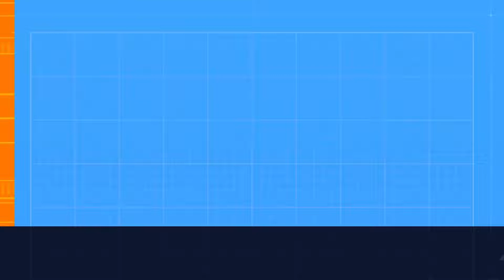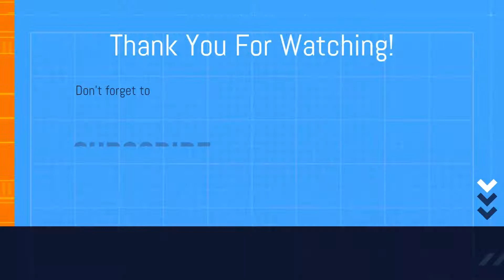List of types of healthy meals that help me put on muscle weight.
1. Chicken, rice, mashed potatoes, bun, cucumbers, yellow peppers, broccoli, corn gravy and 1 cup of water.
2. Rice with cabbage, plain beans, beans with cabbage, cabbage rolls with rice and beef, bread and 1 cup of water.
3. Vegetable pierogis, chicken, carrots, yellow peppers, tomatoes, broccoli and 1 cup of water.
4. Lutenitsa (Ljutenica) spread on 5 slices of bread (Sunflower Flax Sourdough), chicken sausage, olives, broccoli, avocadoes and 1 cup of water.
5. Pasta, chicken, olives, cucumbers, grape tomatoes, avocadoes and 1 egg.
6. Canned tuna, salad (kale, quinoa and chickpeas), 1 egg, red pepper, cucumber, 2 slices of bread and 1 cup of water.
7. Tim Horton's Sausage Breakfast Sandwich Upgraded - added cucumbers, mango, Frank's Red Hot Sauce, protein shake and 1 cup of water.
8. Chicken, salad (quinoa, kale and chickpeas), broccoli, carrots, grape tomatoes, cucumbers, 1 egg, 1 plain croissant and 1 cup of water.
9. Lutenitsa (Ljutenica) spread on 4 slices of bread (Sunflower Flax Sourdough), summer sausage, cucumbers, 2 tangerines and 1 cup of water,
10. Liver spread on 4 slices of bread (Sunflower Flax Sourdough), cucumbers, 1 egg, Frank's Red Hot Sauce, grape tomatoes and 1 cup of water.
11. Protein Shake - watermelon, apples, strawberries, lactose free yogurt, 2 scoops of protein and grapes.
12. Butterfly pasta, 2 eggs, chicken with Frank's Red Hot on it, broccoli, grape tomatoes, salad (quinoa, kale and chickpeas) and a cup of water.
13. Caesar Salad with chicken and grape tomatoes + a cup of water.
14. Chicken breast, brown rice, corn on a cob, carrot, avocado, roma tomatoes, red peppers and a cup of water.
15. 5 Crepes with peanut butter, blueberry jam, bananas avocadoes and a cup of water.
16. Beef pierogis, rice with sauteed mushrooms and gravy, chicken breast, steak, roma tomatoes and a cup of water.
17. 3 crepes with strawberry jam, peanut butter, bananas and peaches.
18. Chicken with Frank's Red Hot sauce, mashed potatoes, cucumbers, carrots, avocadoes, yellow pepper and a bun.
19. Chicken breast, quinoa, cucumbers, carrot, roma tomatoes and cauliflower.
20. Chicken wings, beef patties, spinach banitsa / banitza, avocadoes, cucumbers, grape tomatoes and a cup of water.
21. Chickens with bbq sauce, mashed potatoes, brown rice, avocadoes, roma tomatoes, carrot, 2 small slices of bread and a cup of water.
22. Butterfly pasta, chicken breast, roma tomatoes, cucumber with ranch sauce, 4 slices of bread, multivitamins, omega 3, vitamin D and a cup of water.
23. Liver spread on 4 slices of bread, roma tomatoes, avocadoes and a cup of water.
24. Rice and spinach with yogurt on top, sausage, cucumbers, carrots, roma tomatoes, 2 slices of bread and a cup of water.
25. Chicken with Frank's Red Hot sauce, vegetable pierogis, carrots, yellow peppers, roma tomatoes, broccoli and a cup of water.
26. Protein shake - kale, walnuts, protein, strawberries, raspberries and apples.
27. Vienna sausage, cheese rolls, brown rice, cucumbers, yellow peppers, carrots, 1 egg, broccoli and a cup of water.
28. Chicken with Frank's Red Hot sauce, pasta, tomatoes, carrots, avocadoes, broccoli, 2 slices of bread and a cup of water.
29. Eggs, bacon, cucumbers, grape tomatoes, a cup of water with desert - pancakes with apples and bananas.
30. Sausage, pasta, avocadoes, cucumbers, broccoli, olives and a protein shake.
31. Butter chicken, rice, broccoli, cucumbers, tomatoes, red peppers and lettuce.
32. Well done steak, gnocchi, white rice, roma tomatoes, broccoli, Caesar salad and a cup of water.
33. Lutenitsa (ljutenica) on 4 slices of sunflower flax sourdough bread, salami, cucumbers and a cup of water.
34. Vienna sausage, white rice, cucumbers, tomatoes and a cup of apple juice.
35. Lutenitsa (ljutenica) on 3 slices of sunflower flax sourdough bread, salami, avocadoes and a cup of water.
36. Chicken with Frank's Red Hot sauce, salad (quinoa, kale and chickpeas), grape tomatoes, mashed potatoes, broccoli, slices apple and a cup of water.
37. Canned tuna, salad (quinoa, kale and chickpeas) and 2 eggs.
38. Lutenitsa (ljutenica) on 4 slices of sunflower, flax sourdough bread and a handful of almonds.
39. Chicken breast with Frank's Red Hot sauce, white rice, 1 egg, salad (quinoa, kale and chickpeas), cucumbers, broccoli, plain croissant, pickle and a cup of water.
40. Canned tuna, pasta, egg, olives, cucumbers, broccoli, grape tomatoes and a bagel.
41. Chicken sausage, 4 slices of sunflower flax sourdough bread with Philadelphia cream cheese spread, cucumbers and grape tomatoes on top.
42. Lutenitsa / ljutenica on a bagel and white bread with chicken sausage and hot sauce on it.